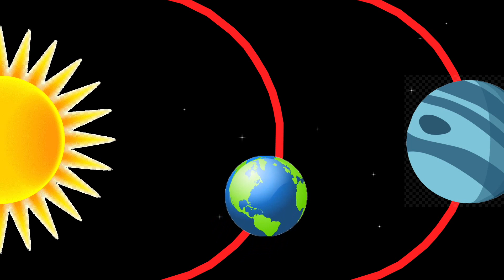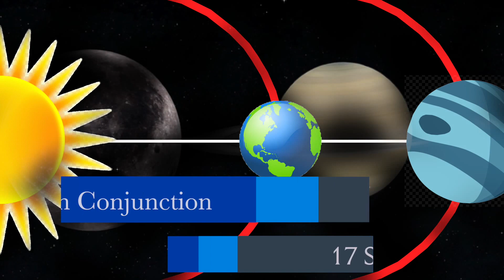September 2021 Astronomical Calendar|Aurigid Meteor Shower| September Equinox | Orionids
Complete list of Astronomical events in September 2021.

Timestamps :
00:00 Introduction
00:28 Aurigid Meteor Shower 2021
01:14 Mercury at highest altitude in evening sky
01:39 New Moon
01:56 September ε-Perseid Meteor Shower
02:20 Venus-Moon Conjunction
02:40 Neptune at Opposition
03:15 Saturn-Moon Conjunction
03:34 Jupiter-Moon Conjunction
04:05 Full "Harvest" Moon
04:29 September Equinox
05:13 Outro